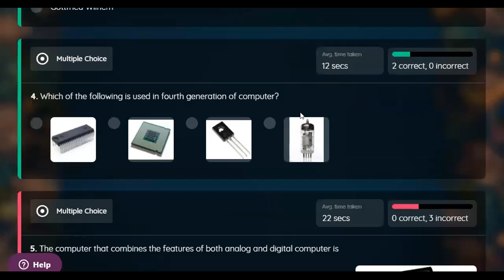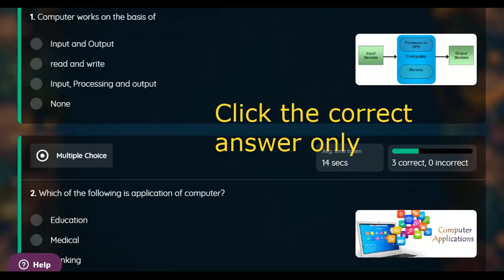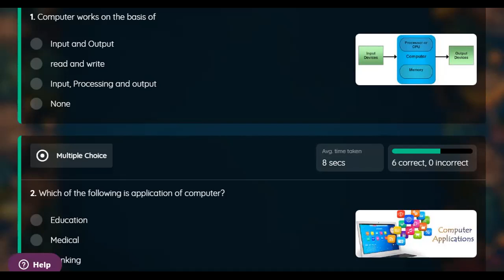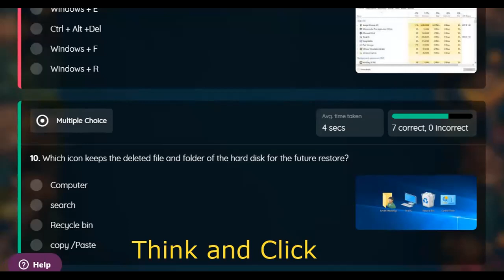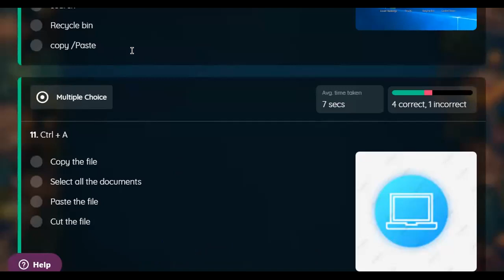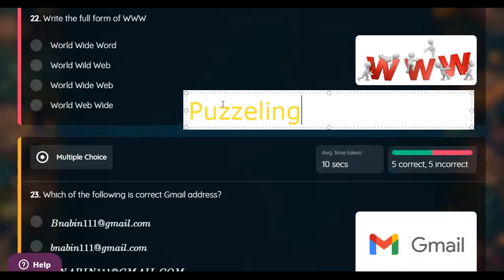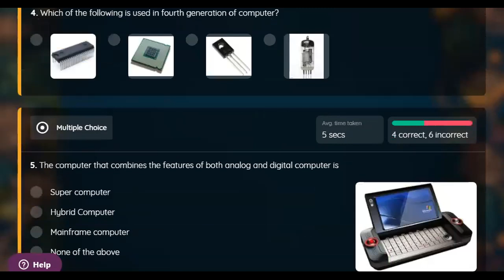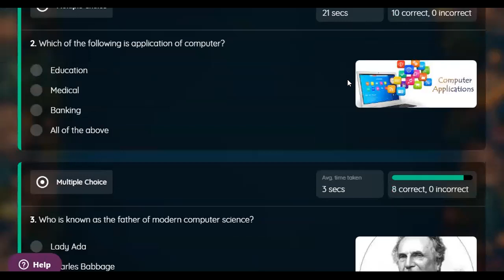Are you smart enough to solve?? Part -2 Online Quiz First Episode got Successful//2021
Thanks for subscription 1 M{ One More} .This quizzes genuinely upgrade the study quality of every students. We thank to the founder  of quizzes and hats up to the founder.
You can read the details about quizzes on the link below provided.